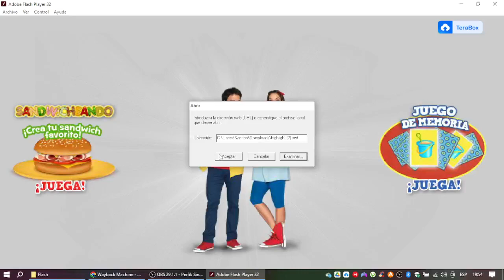Disney Junior Princesas en Disneylatino.com